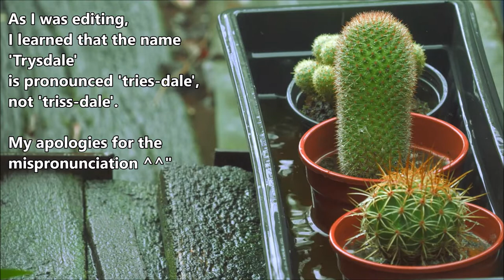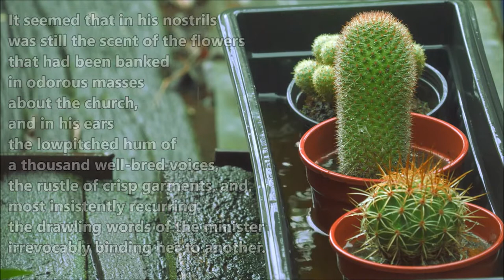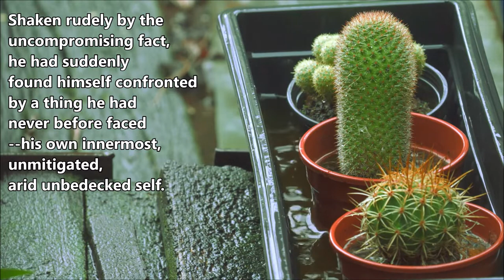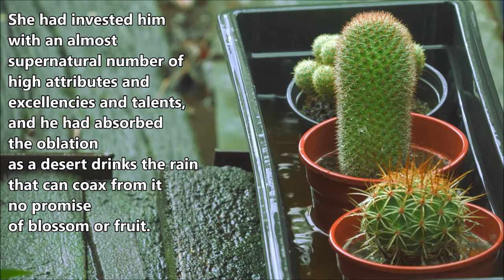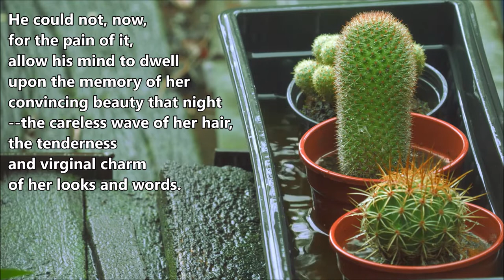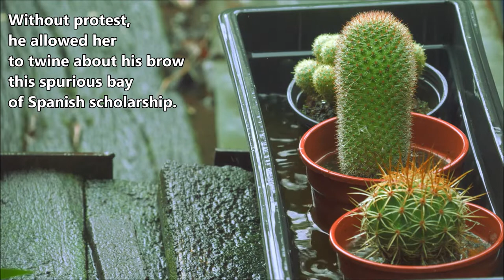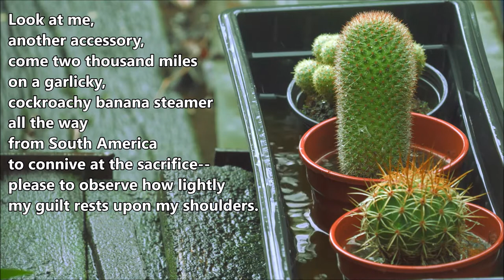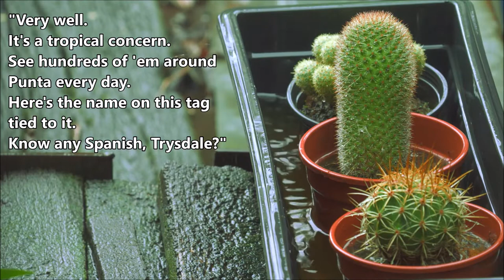The Cactus by O. Henry || Gentle Bean Reading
The Cactus by O. Henry